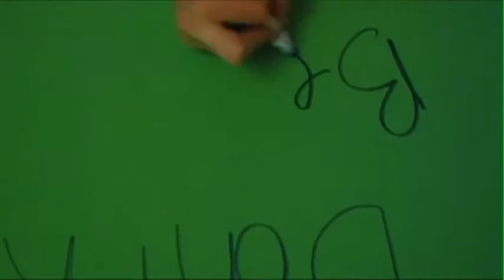Madison Hall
Student reporter news scene from the feature film Madison Hall, directed by Jared Scott Mercier, which was the first feature film to come out of ASU's School of Film.

Taylor Murch played by Jennifer Ball
Travis Mills played by Jacob Detharidge